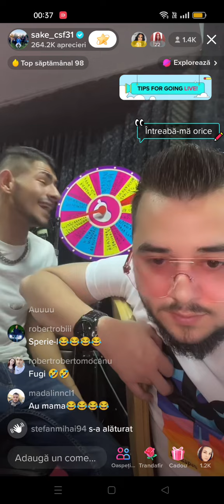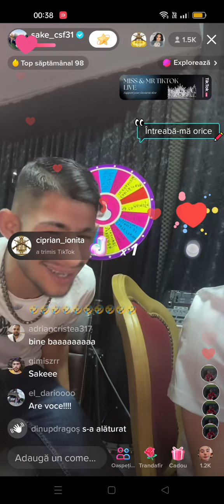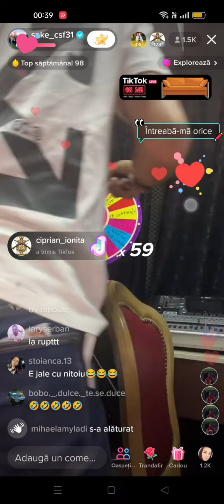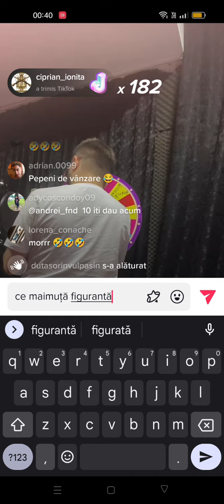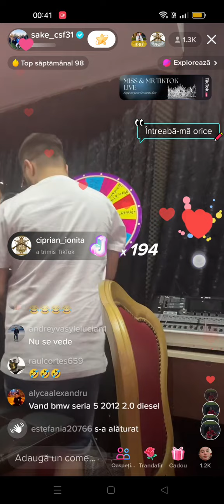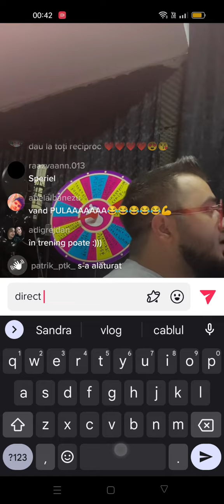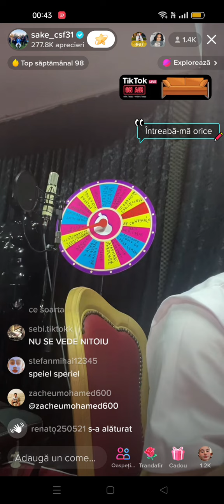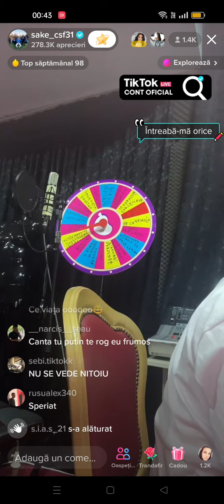Sake×Nițoiu Regele×CE VIAȚĂ +probleme tehnice TikTok #4